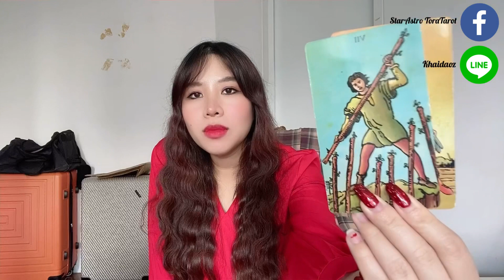🎅🎄Lᴏᴠᴇ Sᴛᴏʀʏ Sᴀɢɪᴛᴛᴀʀɪᴜs Dᴇᴄ 2020 : ความรักราศีธนู❤️คุณน่ารักและสมควรได้รับรักที่ดี🎅🎄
🎅🎄Lᴏᴠᴇ Sᴛᴏʀʏ Sᴀɢɪᴛᴛᴀʀɪᴜs Dᴇᴄ 2020 : ความรักราศีธนู❤️คุณน่ารักและสมควรได้รับรักที่ดี ทิ้งสิ่งไม่ดีไว้ในปีเก่า🎅🎄

ความรักราศีธนู ธค. 2020❤️🎅

Yᴏᴜᴛᴜʙᴇ: SᴛᴀʀAsᴛʀᴏ TᴏʀᴀTᴀʀᴏᴛ ॐ 🌟
Fᴀᴄᴇʙᴏᴏᴋ: Sᴛᴀʀᴢ Cᴀɴᴅʏ 🍭
Pᴀɢᴇ Fᴀᴄᴇʙᴏᴏᴋ: SᴛᴀʀAsᴛʀᴏ TᴏʀᴀTᴀʀᴏᴛ 💕
Lɪɴᴇ ɪᴅ: Kʜᴀɪᴅᴀᴏᴢ 🍳

5 ʟᴏᴠᴇ ᴍᴇssᴀɢᴇs ғʀᴏᴍ ʏᴏᴜʀ ʟᴏᴠᴇ🌹